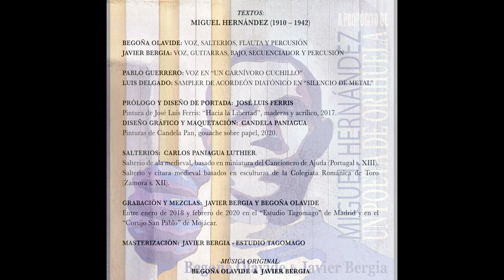CARTA, MIGUEL HERNÁNDEZ. OLAVIDE & BERGIA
POEMA DE MIGUEL HERNÁNDEZ  "EL HOMBRE ACECHA, 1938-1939"
INCLUIDO EN EL DISCO "A PROPÓSITO DE MIGUEL HERNÁNDEZ, UN POETA DE ORIHUELA".
BEGOÑA OLAVIDE: VOZ, SALTERIO MEDIEVAL
JAVIER BERGIA: VOZ, GUITARRA, BAJO